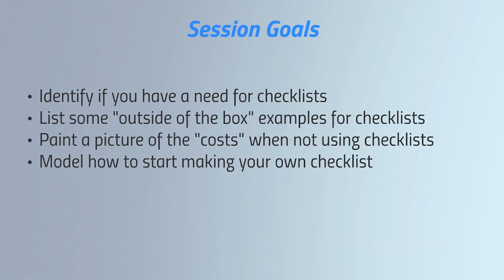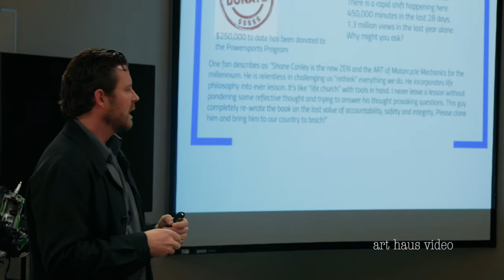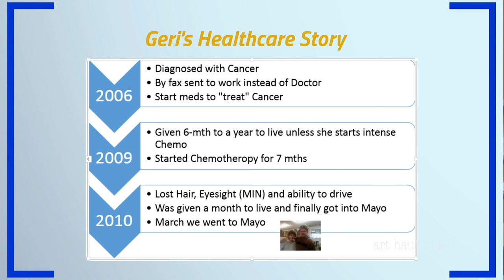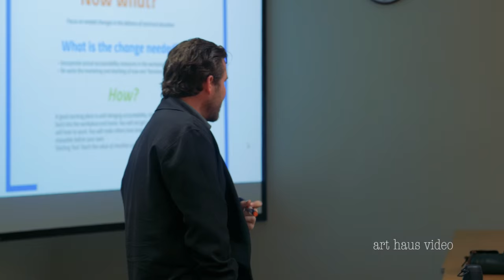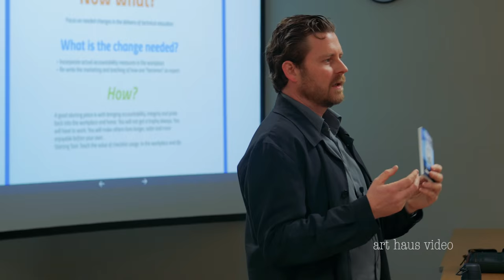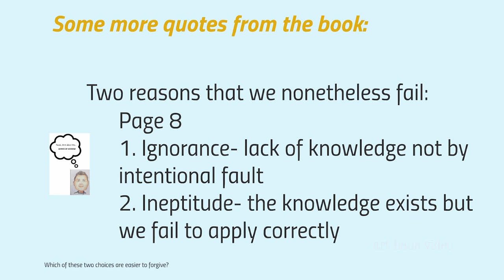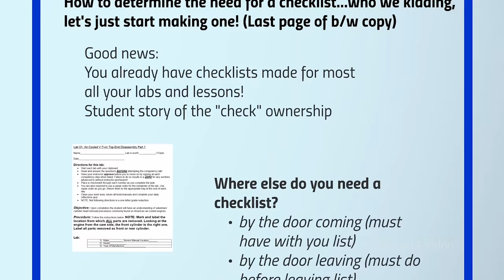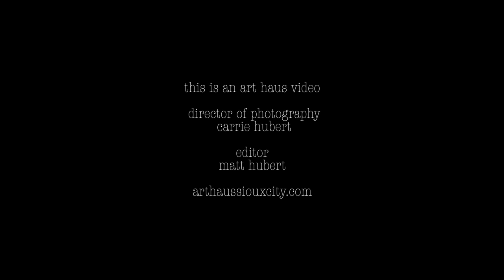Shane Conley My Journey with Checklists in Life and Work EDUCATION EDITION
Update: 01/01/2020

Link to Checklist Manifesto book
My "checklist story" of based on a 10-year battle of watching my mom Geraldine Conley trying to beat cancer. No one is ever prepared enough for such an ugly disease. Through this time, I saw so many similarities in the failures, mistakes, and struggles found in all technical trades. A step missed, an oversight, a lack of proven skill often resulting in a financial loss or worse, a loss of life.
I hear these two same complaints from customers and employers alike:
1.  There is a lack of skilled tradespeople available that not only have the skills but care about their work.
2.  Schools produce few "ready to work" skilled employees because they just rush them through the course in such a short time, there are no hours in the day left for real hands-on mentorship.

There has to be a better solution to the delivery of training and retaining a skilled workforce. For starters, we need to go back to solid "soft skill" training and get people to care again! We need to put pride back in being a craftsman in any trade we are employed.
I'm passionate about changing the way we think and train for technical trades. Employers are as well. We need to get back having pride in our work not only for quality but also the well-being of others we provide services to.
As I work on my education reform platform and make this my life's work, please join me in finding opportunities to give this presentation to your company, organization or institution of study. There are few that will not find value or immediate benefit from this eye-opening presentation in person. My dream is to fine-tune this presentation into a TEDtalk.

Keep Wrenching (or insert your personal mission),
Shane Conley
Instructor/Motivator/Motorcyclist

P.S. Mom Geri Conley I Love you!

A special thank you to Matt and Carrie Hubert for producing such a high-quality video production. Please contact them for all of your videography needs.
Matt & Carrie Hubert